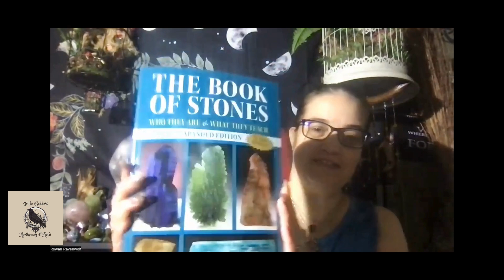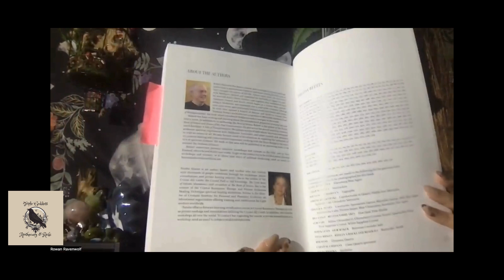Book Review: The Book of Stones by Robert Simmons and Naisha Ahsian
Rowan Ravenwolf of Triple Goddess Apothecary & Reiki!